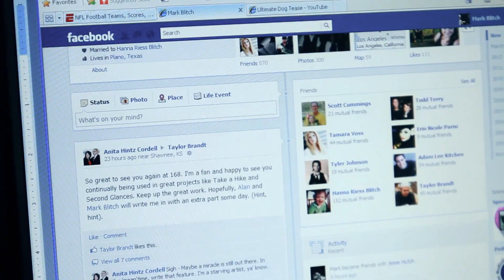Removing the Closet Door